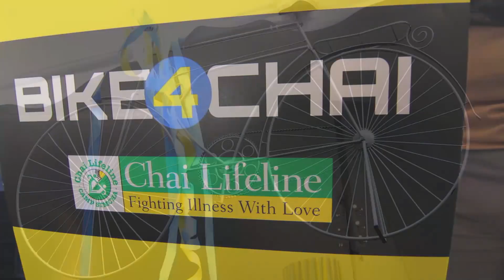Bike4Chai 2014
Bike4Chai, now in its fifth year, is a 2 day, 180 mile bike ride in which 350 avid cyclists participated to raise money for the children of Chai Lifeline. The cyclists departed from the Poconos on August 30th and arrived at the gates of Camp Simcha on August 31st, during the Camp Simcha Special session. While the destination always remains the same, each year the route is changed to continue challenging our riders and enhance the experience.

If not for Camp Simcha, it would be impossible for the children of Chai Lifeline to enjoy a summer camp experience. Camp Simcha is an amazing overnight summer camp designed to meet the medical and social needs of children and teens with cancer and other serious illnesses. They do everything their healthy peers do -- and more. Helicopter & motorcycle rides, incredible concerts and interactive shows, and days jam-packed with activity give them the sense of normalcy missing in their everyday lives. The friendships and memories of camp life help them through the pain, isolation, and loneliness of illness and give them the courage to keep fighting the devastating effects of life-threatening illness or serious chronic and genetic conditions.

Video edited by Akiva Bomzer and Nachman Taub.

Footage by Akiva Bomzer, Nachman Taub, Eran Abramovich and Lenny Groysman.